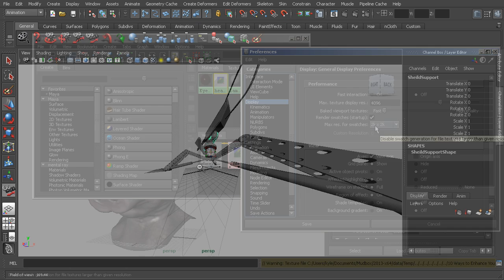New Maya Tutorial Released: 10 Ways to Enhance Your Maya Productivity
Watch the trailer above!

Course Description: 10 Ways to Enhance Your Maya Productivity

In this series of Maya tutorials we will explore a number of useful features in Maya that will help you accomplish many day-to-day tasks with a bit more speed and efficiency. When working on your own projects in Maya, there are a number of built-in features that can help shave seconds or minutes off of your current task. While this may not sound like much time, if you add it all up, you can potentially save hours of production time by just using some of the workflow enhancements that we cover in this course.

We will talk about the convenience of Camera Bookmarks in Maya, as well as some very useful settings that are hidden away inside of the Maya Preferences. We will learn how to edit multiple attributes from multiple objects simultaneously using the Attribute Spread Sheet, we will learn how to create our own custom Marking Menus for fast access to tools and editors, as well as many other features that will help you become more productive when using Maya.